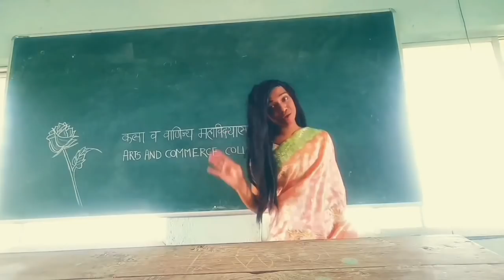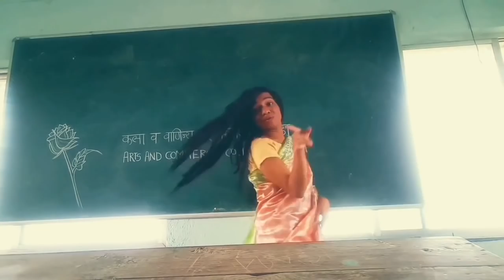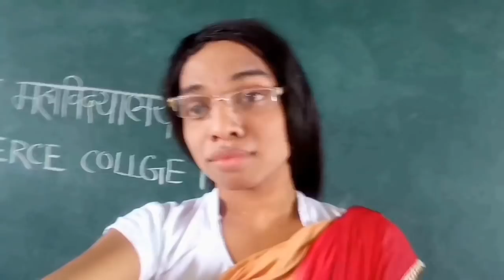New Teacher In College | Ep.30 | FUNwithPRASAD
New Teacher In College

Watch What Happend After New Teacher Enter In College

Catch All Drama

                               CREDITS

Video Editing - Prasad

Here Is Another Funny Video Links